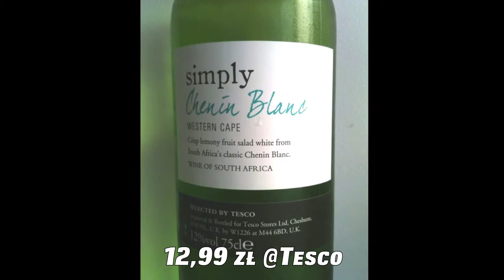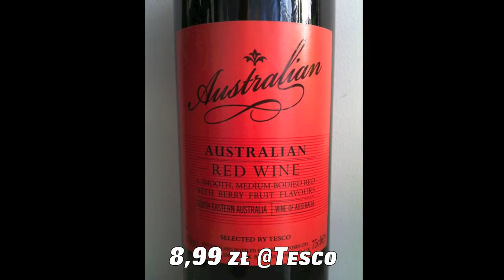Wino z Tesco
Jak smakują tanie wina z Tesco? Winicjatywa próbuje ich w ciemno, nie wiedząc co to jest. Czy autorzy zgadną cenę? Przekonajcie się.